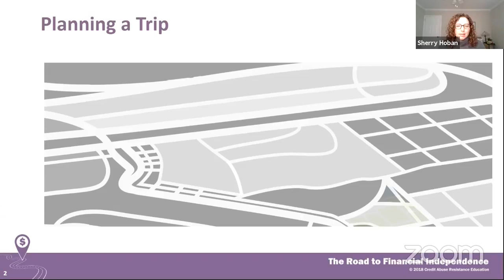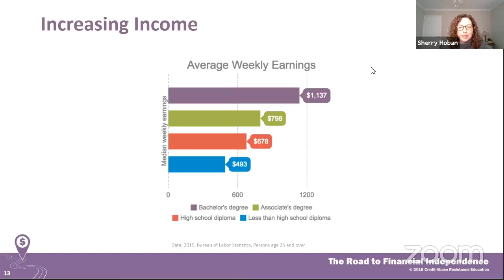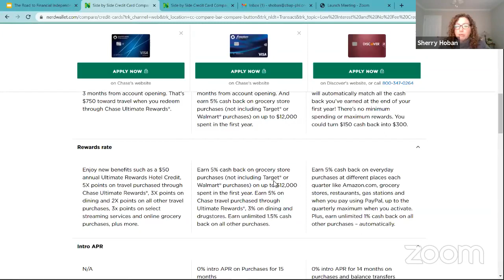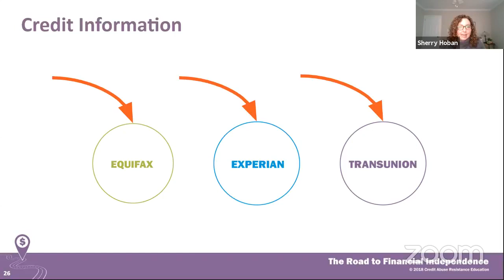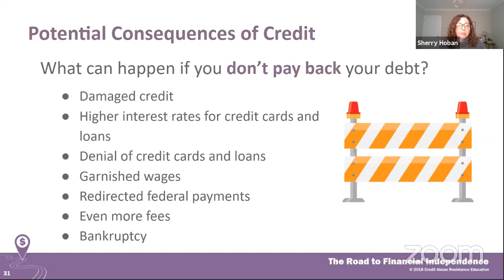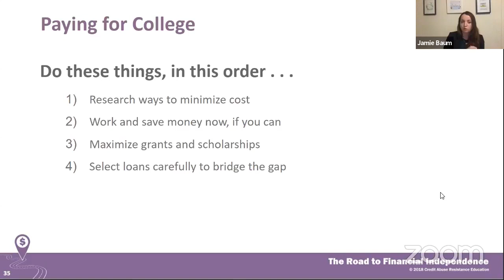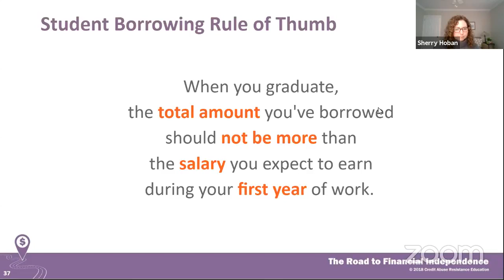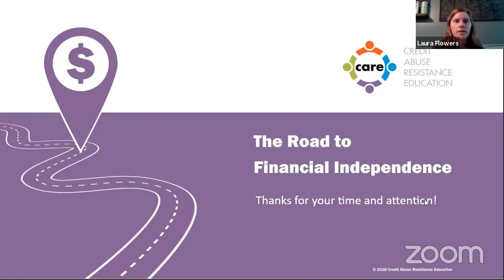The Road to Financial Independence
Students and young adults are invited to gain the tools to achieve financial stability and preempt and prevent issues when navigating the complex web of loans, credit, and financial assistance. Learn about budgeting, credit, student loans, and creating a sustainable lifestyle in order to avoid debt. This one-hour information session will explain crucial terms and topics around credit, offer best practices, and include a Q&A format to help young people lay the groundwork for a strong financial future.